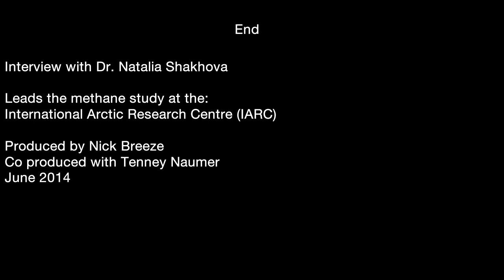Dr Natalia Shakhova - Part 3 - Methane Hydrates & East Siberian Arctic Shelf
Contents:
1. Global problem, not regional problem
2. Highest potential methane emissions from Arctic shelves
3. Geoengineering / Intervention
4. Communicating research with the public and scientific community